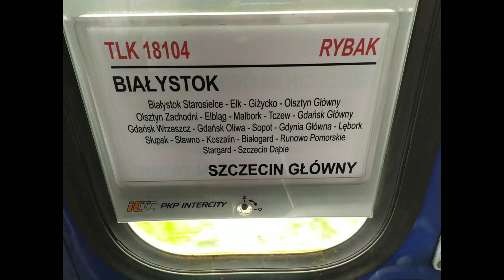Jak wygląda Dzień Dziecka w PKP Intercity? | KOLEJOWA KAMERA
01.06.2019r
Zbiór większości materiałów z dnia dziecka z PKP Intercity przedstawiony w mocno okrojony, obrobiony sposób. Krótkie ale rzeczowe materiały wideo połączone z muzyką dają pełną wizję jak wygląda jazda, podróżowanie spółką PKP Intercity. Serdecznie zapraszam!